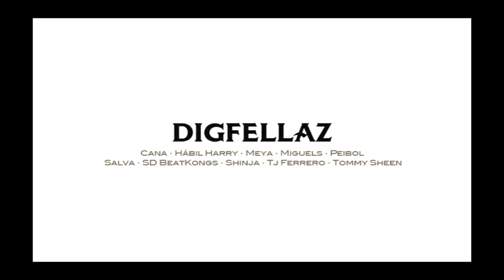BACK TO THE JAMS Vol.V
Video promocional del concierto que se celebra en Madrid.
DIGFELLAZ + LA BOHÈME
Instrumental: A.Rock
Producción: G.Aldeano